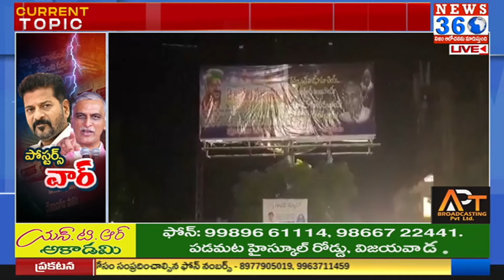పోస్టర్స్ వార్ | Flexi War Between BRS & Congress Over Runa Mafi | CM Revanth Reddy | Harish Rao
పోస్టర్స్ వార్ | Flexi War Between BRS & Congress Over Runa Mafi | CM Revanth Reddy | Harish Rao | News 360 Telugu